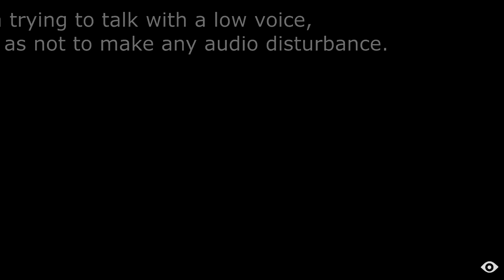Little Nightmares Episode 2| SNEAK LIKE JAMES BOND!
Halla halla get GRABBED BY A CREEPY MAN WITH ABSURDLY LONG ARMS!